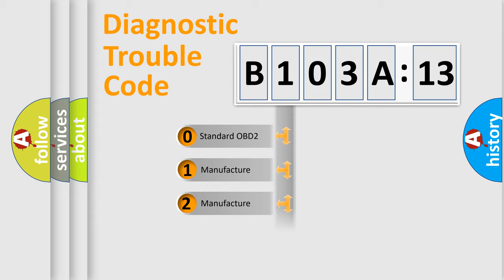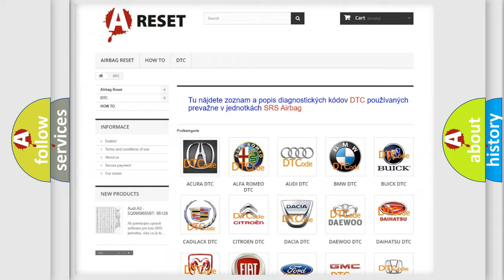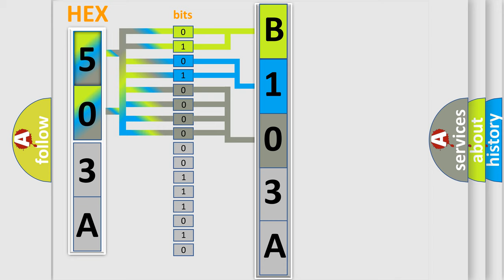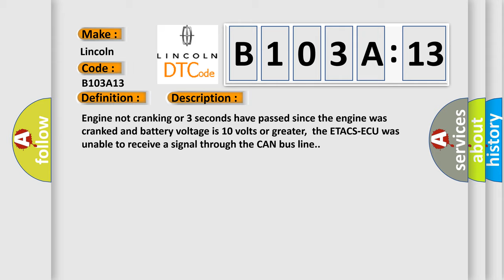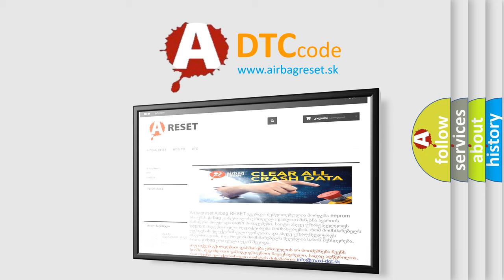DTC Lincoln B103A-13 Short Explanation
Contents:
0:21 Basic DTC analysis according to OBD2 protocol standard.
1:48 Insight into programming
2:58 A diagnostically understandable description of the Diagnostic Trouble Code
3:05 Basic error definition

Make:
Lincoln
Code:
B103A 13
Definition:
ETACS-ECU Timeout
Description:
Engine not cranking or 3 seconds have passed since the engine was cranked and battery voltage is 10 volts or greater,the ETACS-ECU was unable to receive a signal through the CAN bus line.
Cause:
CAN line harness or connectors damageETACS-ECU power supply system failedETACS-ECU failedPCM failed
Failure Type:
Circuit Open